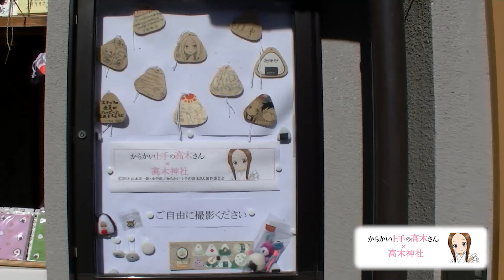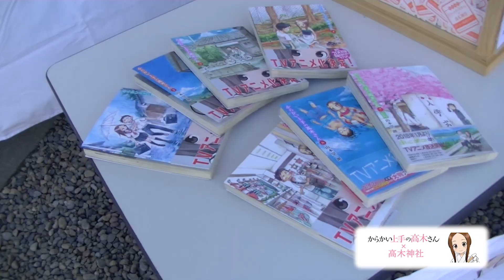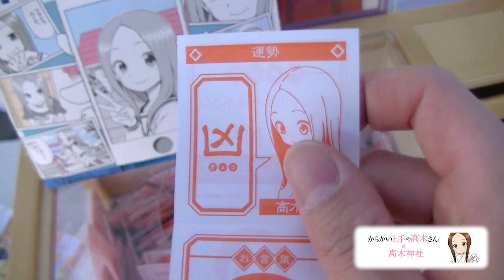【高木神社】からかい上手の高木さん コラボ 御朱印帳 おみくじ【アニメ最終回12話は26日放送】言わないけどね。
高木神社×からかい上手の高木さん
コラボで限定御朱印帳におみくじも！

毎週月曜 23:00より
TOKYO MX にて4話まで大人気放送中！

STAFF
【原作】山本崇一
【監督】赤城博昭
【シリーズ構成】横手美智子
【キャラクターデザイン】髙野綾
【総作画監督】茂木琢次、近藤奈都子
制作シンエイ動画

CAST
高木さん：高橋李依
西片：梶裕貴
ミナ：小原好美
ユカリ：M・A・O
サナエ：小倉唯
中井：内田雄馬
真野：小岩井ことり
高尾：岡本信彦
木村：落合福嗣
田辺先生：田所陽向

【OP】大原ゆい子「言わないけどね。」
【ED】高木さん（CV：高橋李依）「気まぐれロマンティック」

使用したフリーBGM・効果音

使用したyoutube楽曲

Hollywood High